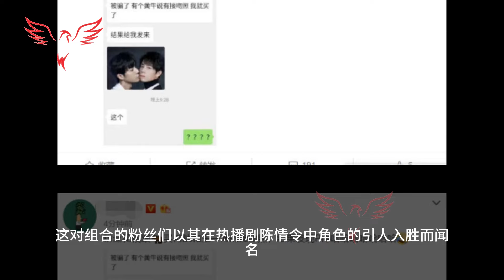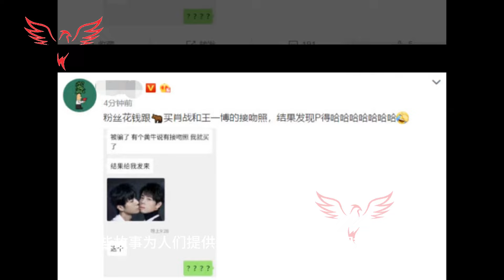肖战与王一博：银幕情侣与现实生活中的个性差异#xiaozhan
Xiao Zhan and Wang Yibo: Personality differences between screen couple and real life
In the digital age, the lines between reality and fiction can often become blurred, most recently as fans of popular Chinese actors Xiao Zhan and W#ZhaoLusi